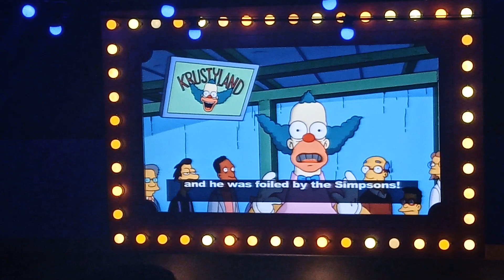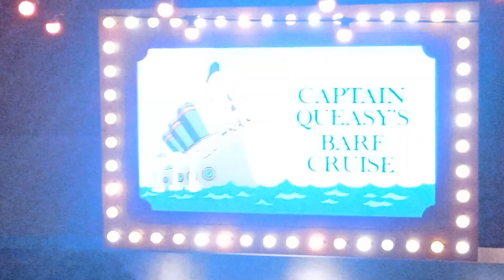The Simpsons Ride opening Pre-show.